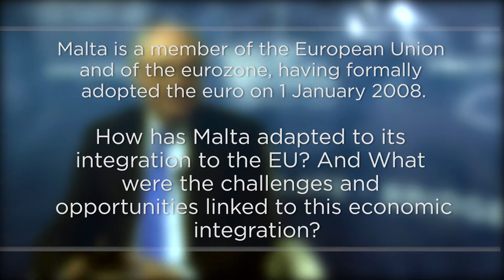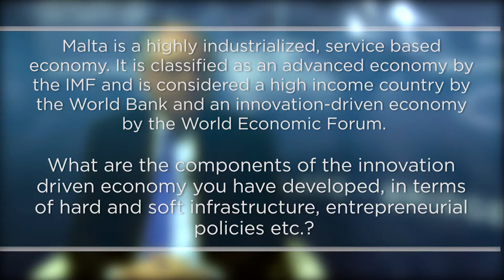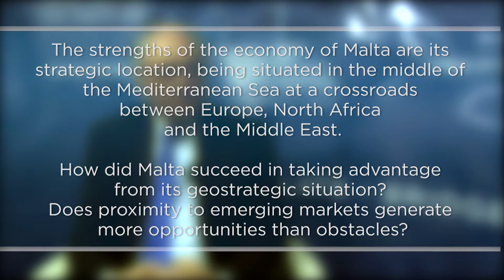Edward Scicluna Minister of Finance, Malta on the EU, Innovation & Geostrat. Opprt. Malta, Morocco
Min Edward Scicluna
Minister of Finance, Malta on the Integration to EU, Innovation Economy and Geostrategic Opportunities of Malta and Morocco
was interviewed in the context of the international conference:
“Seven Years after the Crisis: Intersecting Perspectives”